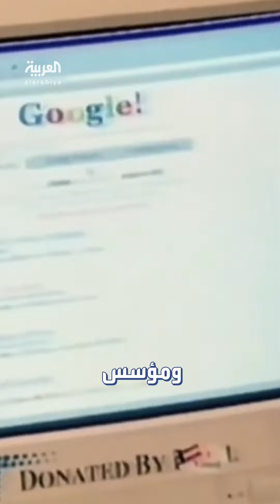إيلون ماسك يتصدر القائمة.. تعرف على أغني 10 أثرياء في العالم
إيلون_ماسك يتصدر قائمة 2024.. تعرف على أغني 10 أثرياء في العالم وقيمة ثرواتهم
لمعرفة أحدث المستجدات.. عبر البث المباشر من هنا ⤵
وبإمكانكم متابعة العربية على منصات التواصل